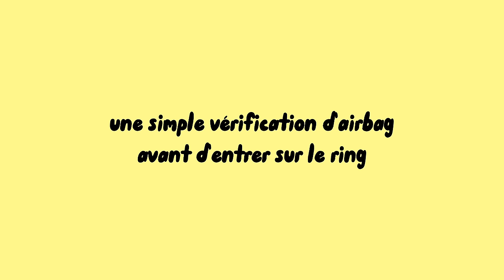VLOGDECONCOURS : On n'a plus peur du tout 😌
Hello !

WOOOOH nouveau concours !
on se promène littéralement sur la Club Élite, un vrai bonheur ! et enfiiiin, 105 me paraît tout a fait normal ! Goldie m'offre une magnifique deuxième place 🖤

bisous
Julia